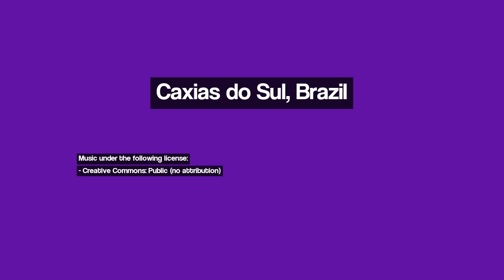Discover Caxias do Sul, Brazil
Image 7: É primavera!
Image 8: Balões na Festa Nacional da Uva
Image 10: Caxias do Sul - Brasil - Visita a una Bodega - ecm